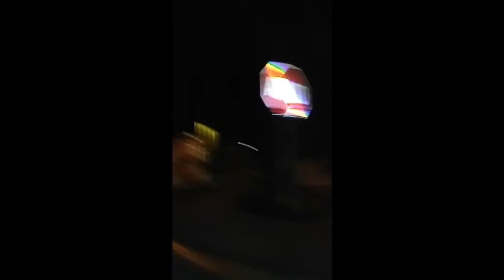Scary tour at 12am